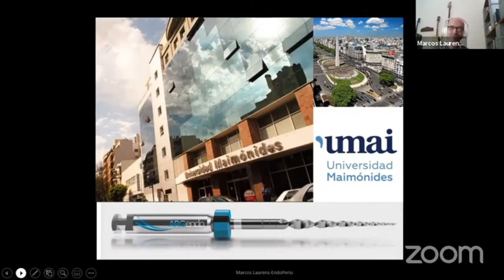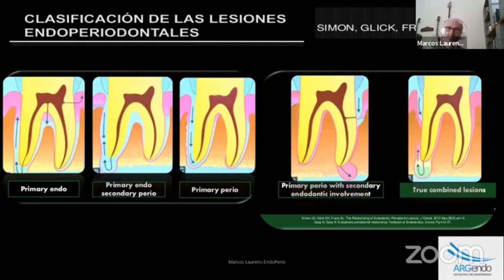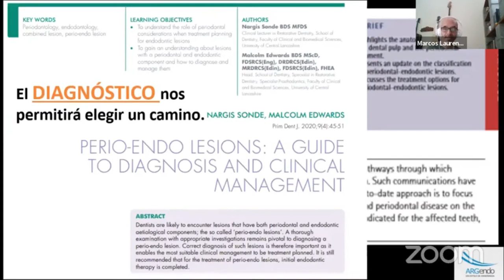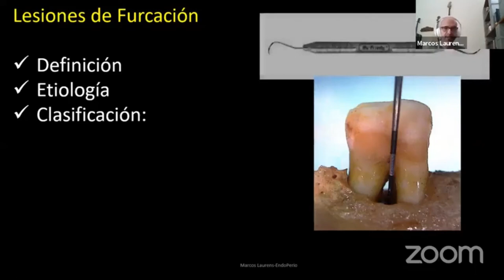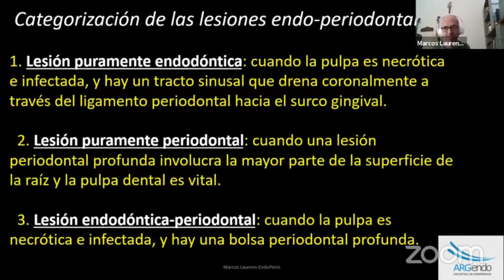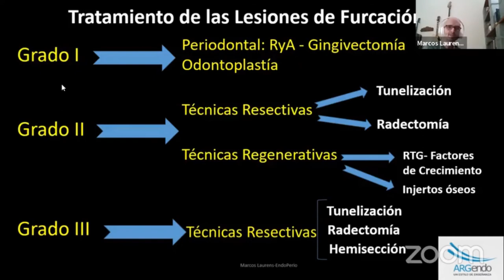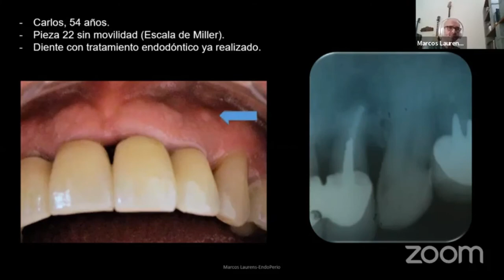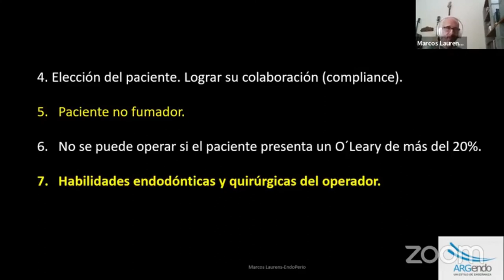Lesiones Periodontales. Enfoque Actual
El Dr. Marcos Gastón Laurens desde Argentina con el tema: "Lesiones Periodontales. Enfoque Actual" ¡No te lo pierdas!